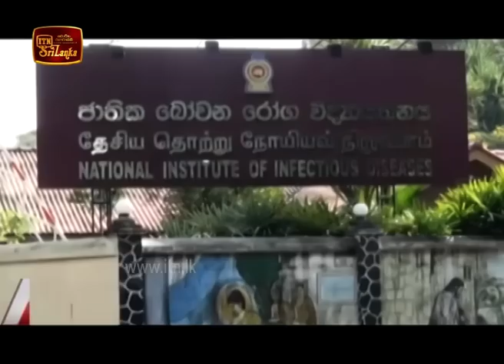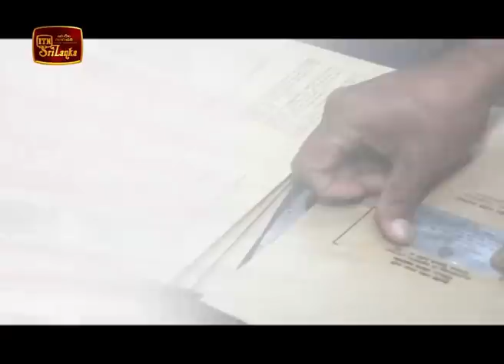ITN News 2020-03-15 | 06.30 PM